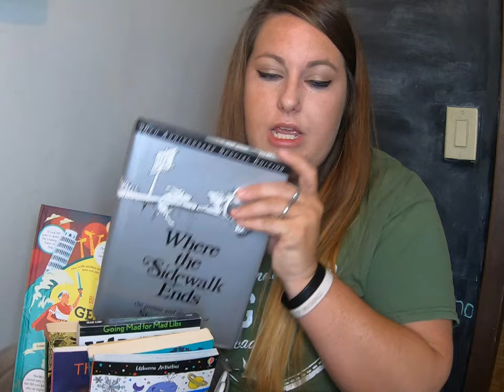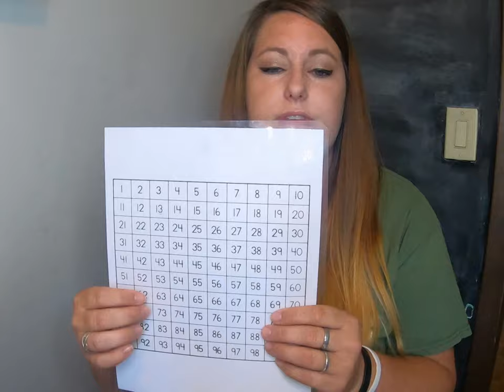FIVE Tips for Homeschooling Success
Today I'm sharing my FIVE tips for a successful homeschooling year.

Many people are choosing to home school this year because of  uncertainties that surround our every day lives and the ever-changing health and safety guidelines within the society.

These are tips that fellow veteran homeschoolers shared with me when we began our HS journey... and let me tell you, they were a LIFE SAVER! I was clueless and overwhelmed when I first began exploring the homeschooling world. Giving and allowing myself and my children grace and patience was definitely a must, but it was also a learning opportunity for myself. Then a few tips were shared with me and our education journey changed for the better!

These simple tips helped me (looking back) more than I realized in the beginning.

*Even if you are a veteran homeschooler, these simple tips will set you up for success at any stage of your education journey.

Don't overthink it.
It's easier than you realize.
Anyone can do this.
Take things slow.

Happy Homeschooling!